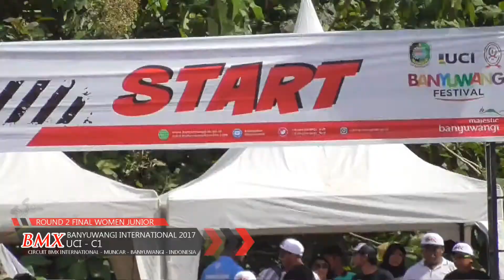FINAL RACE WOMEN JUNIOR ROUND 2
CIRCUIT BMX INTERNATIONAL  MUNCAR - BANYUWANGI - INDONESIA